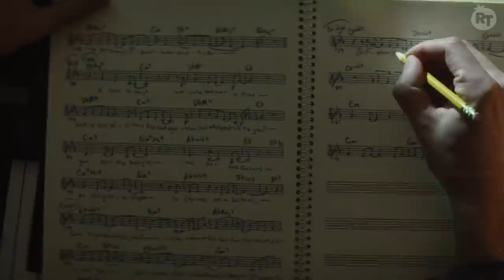Andrew Garfield on Becoming Jonathan Larson for 'Tick, Tick... Boom!' | Rotten Tomatoes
Andrew Garfield has enjoyed an eclectic and critically acclaimed film career, and his work in 2021 is a prime example of his versatility. While he shone in 'The Eyes of Tammy Faye' and arguably stole every one of his scenes in a certain comic book movie, his work in Lin-Manuel Miranda's 'tick,tick... BOOM!' has garnered him the most attention, including a Golden Globe for Best Actor in early 2022. Speaking to Rotten Tomatoes, Garfield breaks down how he prepared for the role, beginning with an "immediate yes" when Lin-Manuel Miranda came calling and explaining that, despite his classical theatre background, he had never done a musical before, and he gave himself a year to learn how to sing. He describes how he actually learned about Jonathan Larson through the process of working on the film, understanding his humanity, his messiness, and his magic. And he talks about how he ultimately wanted to honor Larson in a way he thought Larson would approve of.